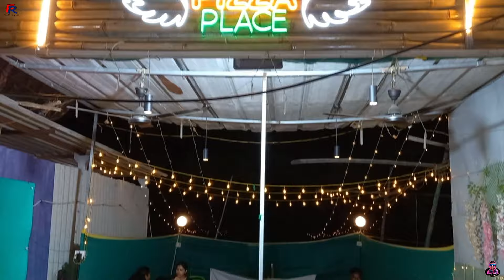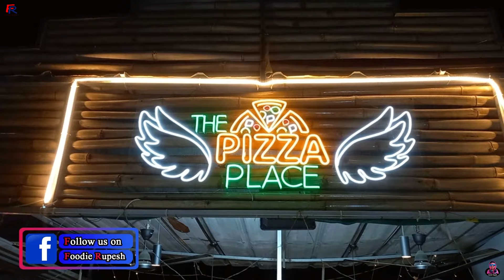50 रूपए का शावार्मा आपका पेट भर देगा | pizza,burger | the pizza place | navsari food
Hello Friends...
50 रूपए का शावार्मा आपका पेट भर देगा | pizza,burger | the pizza place | navsari food

50 rs.me owerloded shawarma | chicken pizza | burger | the pizza place | navsari food
agar ap apne shahar ke  pasand ka food video banvana chate ho to mughe instagram mai massage karye
agar ap apne shop ko ,restaurant,hotel,lari,kart,streetfood,pramod karna chahte ho to instagram mai comment kariye
free advertising,no charges, don't pay money
the Pizza Place
opp agree cluture gate, eru to station road
Navsari,Gujarat,India
Back Ground Music Thanks to

Thanks For Visit My chanal

Foodie Rupesh
Rupesh Patel